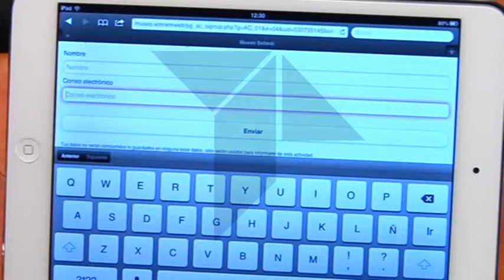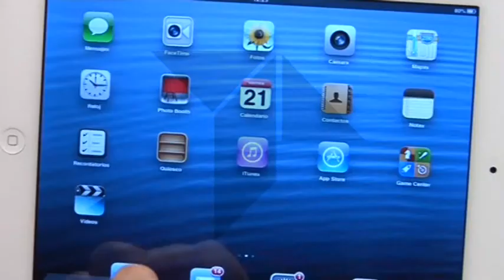Nuevo sistema de audioguías en el Museo Sefardí.